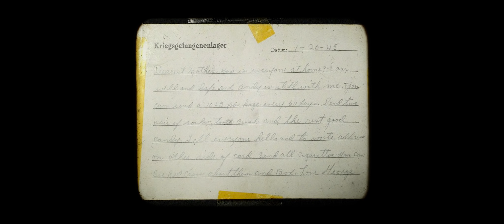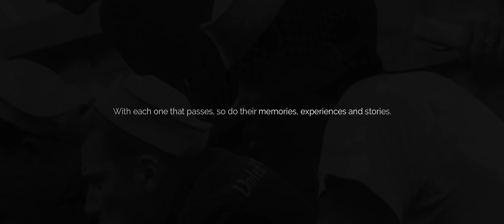Surrounded By the Enemy | Memoirs Of WWII #35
WW2 Veteran George Mills recalls the liberation of Paris, the battles of the Hurtgen Forest and the Ardennes, and a tense stand-off surrounded by insurmountable German forces.

Written and Directed by Hudson Louie and Joshua Scott
Filmed by Christian McLean
Edited by Hudson Louie and Joshua Scott
Post Audio by Lane Tarr
Photo Colorization and Additional Research by Hudson Louie

Life and War SGT George Mills

Archive Photograph Sources:
Library of Congress
LutzBruno
US Army
WayneRay

Artlist Songs and Composers:
“Impavid” by Charlie Ryan
“Waves” by Kyle Preston
“Foreboding” by Kyle Preston
“You Are Not Alone” by Borrtex

Sound Cloud Songs and Composers:
“The Long Way Home” by Scott Buckley